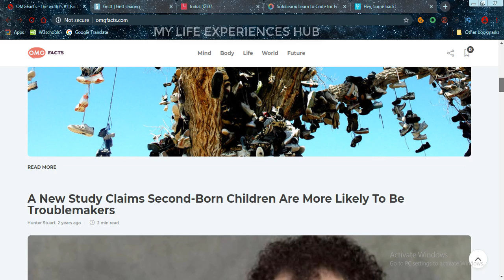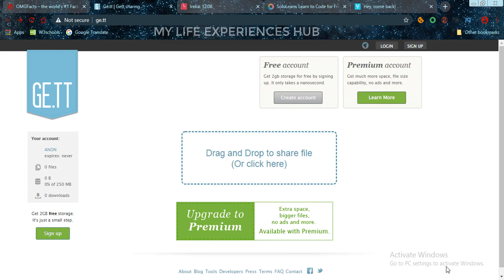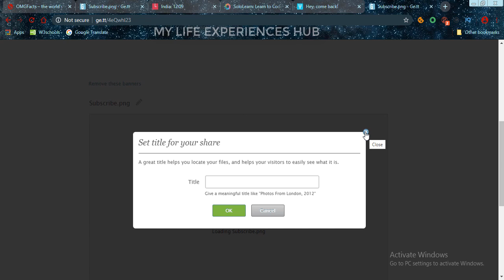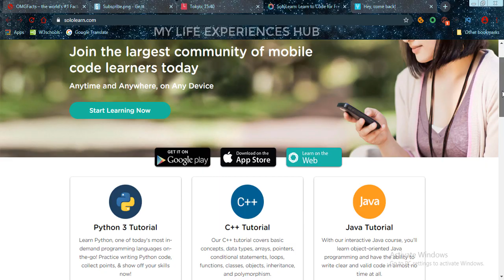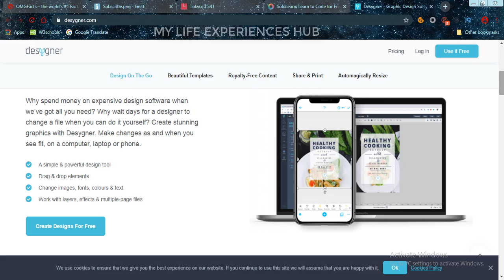Websites | The Cool Interesting Websites Pack 2 | The Amazing Websites You Never Seen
These are Amazing Websites never before seen in other videos on this channel. The internet has tons of amazing websites for you to discover. While many are useful, there are a lot of cool and interesting websites that don’t necessarily fall into that category. In this video, I will mix them all together and show you amazing websites you may have never seen before. Some websites related to educations purpose and some are funny, music, crazy. I will upload these type of interesting websites every week.